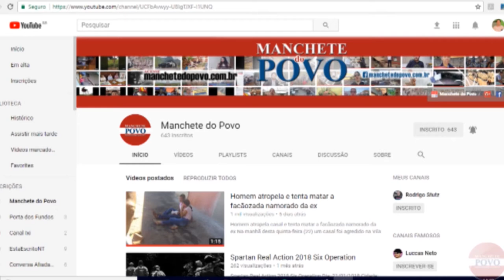Após ser atingida duas vezes, árvore é arrancada pela raiz em Rolândia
Em menos de quinze dias uma árvore e uma lixeira foram atropeladas durante a madrugada no centro da cidade
Na madrugada de quinta para sexta-feira (31), por volta das 02h30, um carro que estava em alta velocidade colidiu contra uma árvore, o acidente foi capturado por câmeras de segurança próximo ao local.